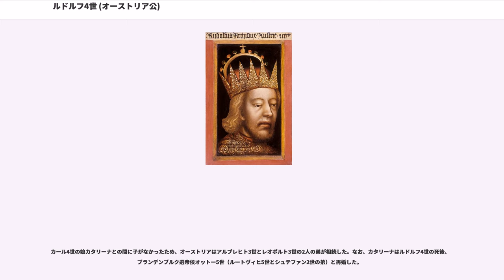ルドルフ4世 (オーストリア公)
ルドルフ4世（Rudolf IV., 1339年11月1日 - 1365年7月27日）は、14世紀のハプスブルク家の当主、オーストリア公（在位：1358年 - 1365年）。オーストリア公アルブレヒト2世（賢公）とその妻ヨハンナ・フォン・プフィルトの間の長男。偽造文書の駆使や型破りな行動で知られ、「大公」（Erzherzog）の称号もルドルフ4世の詐称に始まった。「建設公」（der Stifter）と呼ばれる。

1358年に父アルブレヒト賢公が没すると、弟たちはまだ幼かったため、唯一成人していた（当時20歳）ルドルフ4世が単独統治者となった。ルドルフ4世は近代的な政策を多々含めた改革を、性急かつ強権的に進めた。民衆からの反動が爆発しなかったのは、ルドルフ4世が早世し、次の代でほとんど元に戻されたからである。

ルドルフ4世は父の旧臣をことごとく退け、新しく用いた家臣には徹底的な服従を要求した。1360年8月8日、ルドルフ4世は統治の要諦を自ら公文書で発表した。「公爵領のあらゆる名声と権力は、挙げて領民たちの揺るぎない幸福にかかっている」と。また、「君主は領民たちの暗闇を明るく照らし出す神に選ばれし光であり、この光は過誤と混乱を根絶し、領民に公正の道を指し示す」と言い切っている。ルドルフ4世は、まず都市に目を向けた。

当時、都市は貴族や高位聖職者に握られていて、彼らの何代にも及ぶ圧力に耐え切れず廃業する商工業者が跡を絶たなかった。ルドルフ4世は1360年夏、オーストリア内のすべての土地の地主に対して、領主権の放棄と買主の求めに応じた土地の売却を命じ、1ヶ月のうちにこれに従わない地主は土地へのあらゆる権利を失うとした。さらに、その土地の名義変更は直接ルドルフ4世本人あるいはルドルフ4世の全権委任者の前で行うとし、建築促進のために全ての新築物件は向こう3年間は無税とする条例を発した。地主階級はこれには猛烈に抵抗し、条例は修正を余儀なくされたが、彼らはルドルフ4世の強権ぶりに恐怖した。

次は、オーストリア公の特権である貨幣改鋳権の放棄と、その代償としての消費税の導入であった。オーストリアでは毎年6月24日に市中に出回っている貨幣の改鋳が行われた。オーストリア公国の政府は常に、それまでより金銀の含有量の少ない新貨幣を発行するが、旧貨幣の所有者は新貨幣と等価交換をしなければならなかった。これに対しルドルフ4世は1361年春、貨幣改鋳権の放棄をする用意があると宣言し、代わって全ての料理店、食堂、酒屋、宿屋で売られるアルコール飲料に1割の消費税を課すこととした。これは、貨幣価値の毎年の下落を快く思わない庶民にとっても歓迎されるべきものだった。

1361年夏には、ウィーン市の全てのツンフト（同業組合）に適用されるツンフト禁止条例を発した。新参を許された商工業者は、ウィーンでの開業の日から3年間、市民税と財産税が無税となる画期的なもので、織田信長の「楽市楽座｣と同じ発想のものであった。

父の治世の1349年にペストの流行があり、生き残った人々は恐怖から神への帰依をいっそう深いものにし、財産を教会に寄付したりしていた。また、1361年にはウィーンで大火事が頻発した。その上に凶作が相次ぎ、ワイン収穫量は激減して市の経済を直撃した。この危機にルドルフ4世は、賢公が1340年に発した、聖職者への財産寄贈を規制した条例を拡大し、一般市民同様税金を払うべし、という条例も発した。この条例は、ウィーン市以外の都市にも広まっていった。さらに、政府管轄外の教会の裁判権の規制も行う。教会裁判権の規制、剥奪は、教会組織を「国家」に組み込むことを目指した、きわめて近代的な政策であった。これに対する教皇庁の介入阻止のための根回しも怠らず、ルドルフ4世は弟アルブレヒト3世や甥エルンスト鉄公のように教皇に破門されることを免れた。高位聖職者が再び免税特権を手にするのは、4年後のルドルフ4世の死の後であった。

時代精神に反するこれらの政策は、ルドルフ4世の死後元に戻ったり骨抜きにされた。しかし、土地吐き出しの政策、ツンフト禁止令、貨幣改鋳権放棄と消費税導入、高位聖職者と貴族の免税特権廃止、教会の裁判権規制の発想は残った。そのため後世、ハプスブルク家は他の王侯に先駆けて教会組織を王朝組織に組み入れることができた。また、ルドルフ4世の急死で無用...